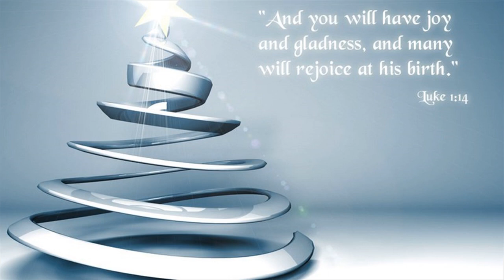Bible Verses That Remind Us Of The True Meaning Of Christmas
Christmas serves as a holy day of obligation, and commemorates the birth of Jesus Christ; the story of the nativity carries both symbolic and religious significance.by Julia Vergara. So, for the faithful or curious, here are 9 Bible verses to celebrate the true meaning of Christmas.Bible verses! This list of beautiful Christmas Bible verses remind us celebrate the birth of Jesus! ... We hope these articles help you understand the meaning and story ... one and only Son, who came from the Father, full of grace and truth.As we celebrate the Christmas season, let us remember the true reason for all the stockings, gift giving, and turkey dinners with friends and ...Today, we wanted to share a Bible verse with you from Luke 2:11 to remind everyone ... we hope that you will take time to reflect on the true meaning of Christmas. ... As God adopted us into his family through Jesus Christ, (Eph 1:5), we invite ...The true meaning of Christmas is the celebration of the birth of Christ, who is God ... His purpose was to enter into the world and become one of us, that he might ...The true meaning of Christmas often gets lost in the rush of the ... But the essence of the season is the greatest gift of all time — God gave us Jesus Christ, his own Son: 22 Bible Verses That Remind Us of God's Comfort.His very presence, Emmanuel – God with us, is what Christmas is all ... Stress of too much to do silently carries us away from the true meaning we say we celebrate. ... The Bible stays open during the Christmas season, right here on the ... A constant reminder to my needy soul that HE is what it's all about.